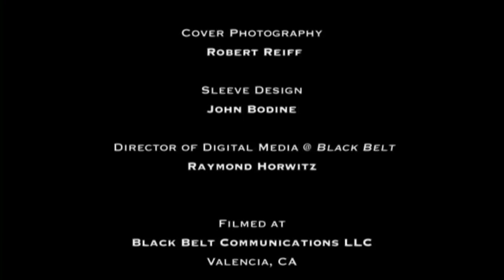cd5 xtra kumitachi b and cutting